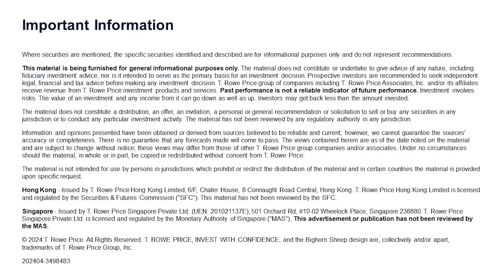How are the mega caps monetising AI?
Companies funding the AI arms race, primarily the mega caps, are spending USD billions of dollars on graphics processing unit (GPUs), networking equipment and new data center buildouts. Eventually, they need to earn a return on that investment. And that means we need to start seeing graceful handoffs between lifecycle enthusiasm and tangible AI monetisation events. Thankfully, some of those handoffs are happening in real time across our consumer internet majors. Learn more from Jim Stillwagon, Portfolio Manager for Communications & Technology Equity Strategy as he illustrates with examples.

Investment involves risk. Please view here for Important Information.